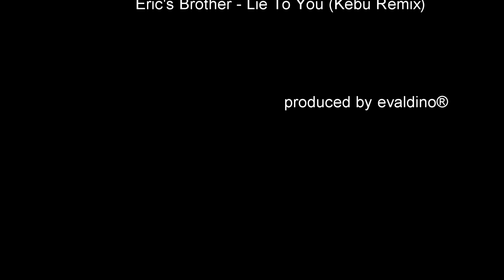Ukmerge. kitu kampu 4K